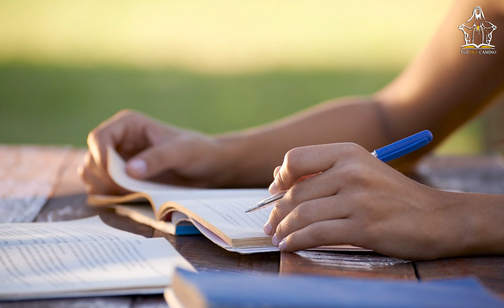04 DE AGOSTO SAN JUAN MARIA VIANNEY - La Belleza nace del corazón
Hoy en día hay la mayoría de las personas busca verse bien e invierten mucho dinero en ropa que les luzca, arreglos faciales, cremas entre otras cosas, sin embargo la verdadera belleza no es la que se muestra físicamente sino la que nace del corazón.